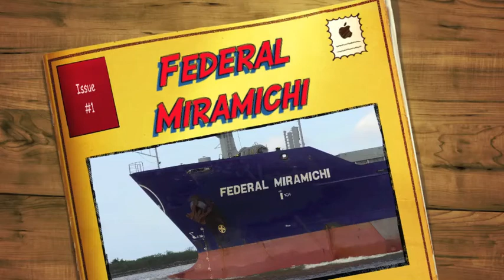Federal Miramichi-The Dead Weather-Will There Be Enough Water?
Going up Southwest Pass with Captain Marjosz and the crew of the Federal Miramichi. With a little help from Jack White and The Dead Weather